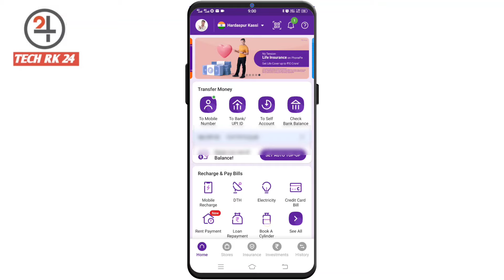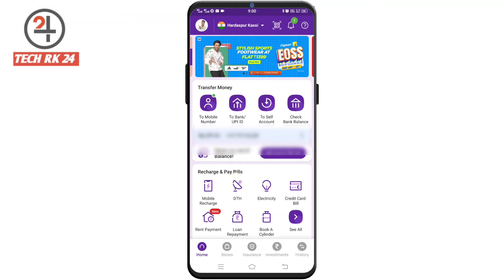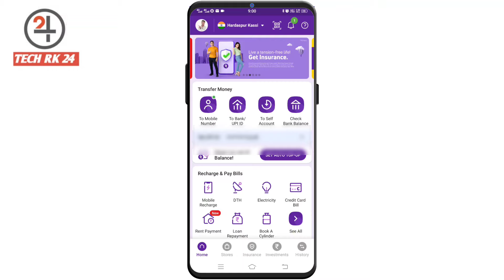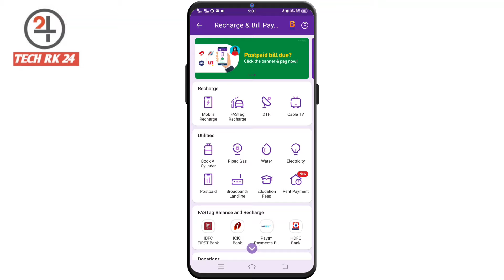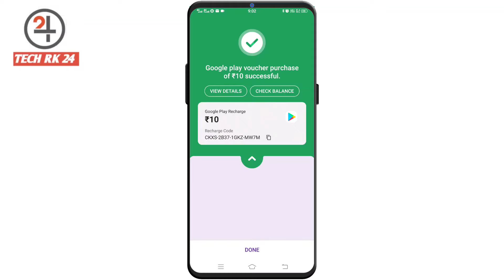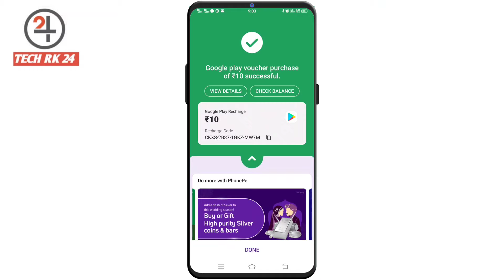phonepe se redeem code kaise banaye 2022 || how to get redeem code phonepe | how to buy redeem code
Hello dosto aaj ki es video me maine aapko bataya hai ki phonepe se redeem code kaise le sakte hai

Your Queries -
phonepe se redeem code kaise le sakte hai
redeem code kaise le phonepe se